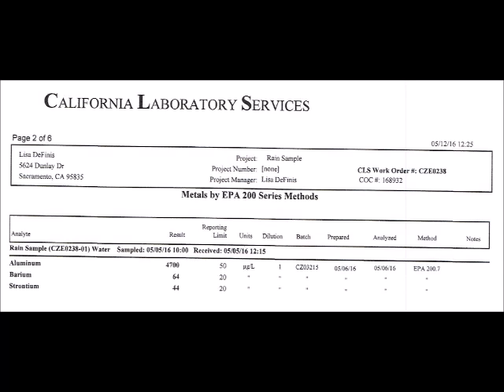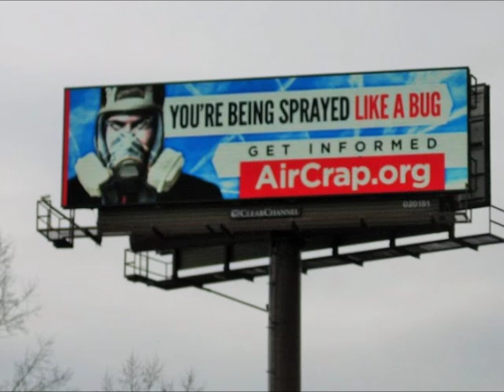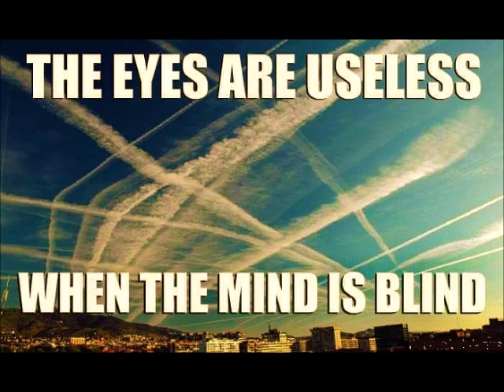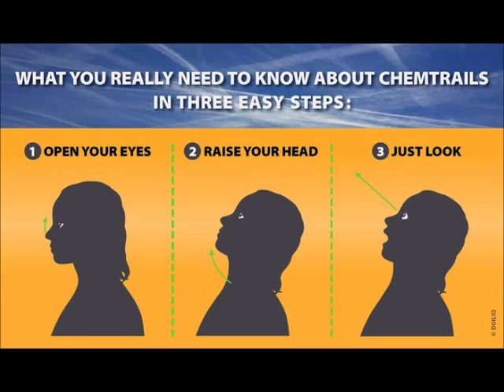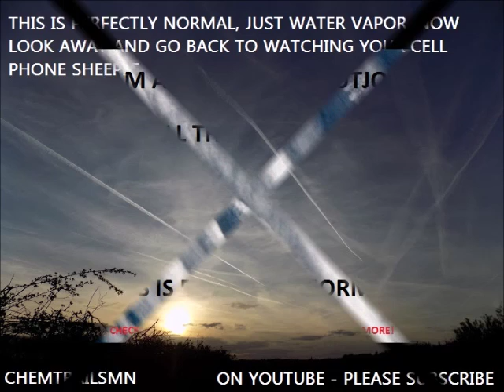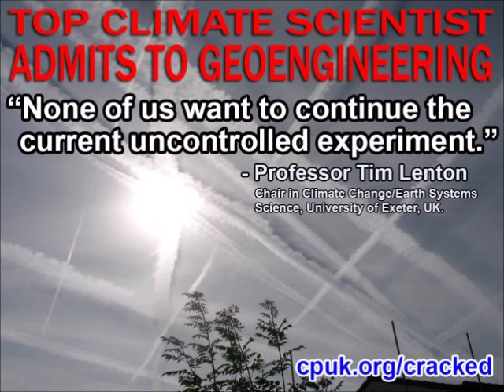CHEMTRAILS Stop Spraying us San Fran Lab Results of Rain Tests San Francisco STRoNTIUM FOUND!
CHEMTRAILS Stop Spraying us San Francisco CERTIFIED Lab Results of Rain Tests after CHEMTRAILS were finally performed in the geoengineering hotspot of Sacramento, California.

CHEMTRAILS Stop Spraying us San Fran Lab Results of Rain Tests San Francisco ALUMINUM STRONTIUM AND BARIUM FOUND!

This article (100x Reporting Limit Aluminum, 3x Barium in Sacramento Rain Tests: Chemtrails/Geoengineering) is free and open source.

Chemtrails
The secret government has been spraying the skies throughout North America since late 1997 on an almost daily basis with substances that were first identified as "mystery contrails", but later were dubbed "chemtrails" by investigative reporter and author William Thomas. When questioned, military and government officials either deny any knowledge of these spraying's outright or they offer unbelievable and ludicrous explanations that only a moron could believe. These spraying's are making many people sick and are the first phase of a bio-warfare operation designed to effect wide scale population reduction .. What can YOU do and Find out what's going

 By cooperating in secret with jet fuel manufacturers, government agents have carefully kept the massive chemtrail efforts completely under wraps. Snowden added, “I am only revealing this program because there is no oversight in the scientific community, no public discussion, and little concern for the side-effects which are well known only to a few privileged people interested in continuing the decades-long chemtrail program in secret.”

Because climate change is a threat to U.S. agriculture, it has been labeled a national security issue. With the influence and cooperation of Monsanto, a secret Geoengineering lab dubbed Muad’Dib has been operating since the late 1960s, and the chemtrail program is often referred to by insiders as its “crown jewel.” Muad’Dib has aimed to protect North America’s climate at all costs – The chemtrail program has been incredibly easy to hide, especially with the cooperation of jet fuel companies, a crucial part of the military-industrial complex. Snowden said, “The chemicals which are released by passenger airplanes have been covertly introduced as ‘additives,’ supposedly to improve efficiency. Only as the plane reaches cruising velocity does the heat and atmospheric pressure cause a chemical reaction that synthesizes the top secret carbon-trapping molecule. This process is imperfect, and many of the by-products are incredibly dangerous even in trace quantities. The most dangerous thing is that although chemtrails are keeping the climate of the U.S. reasonably stable, citizens are bombarded every day with an invisible rain of carbon-laden molecules, and the effect on health is totally unknown.”